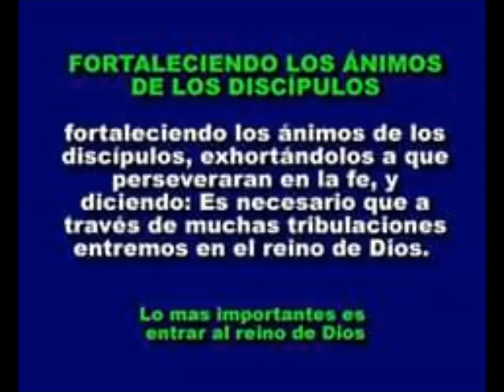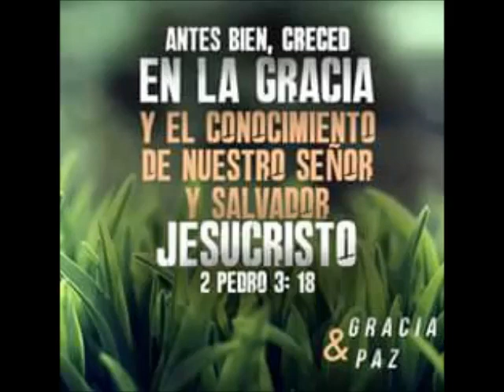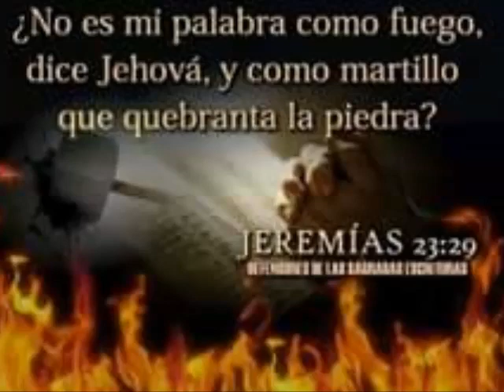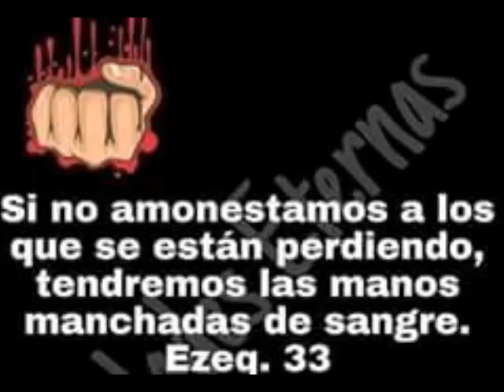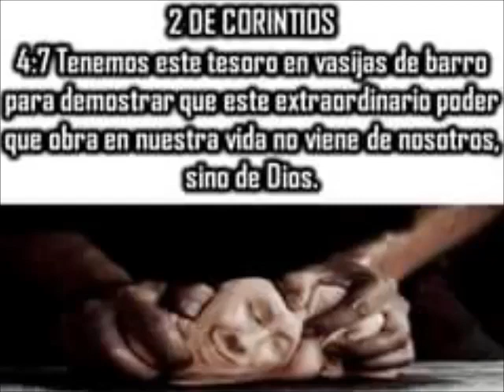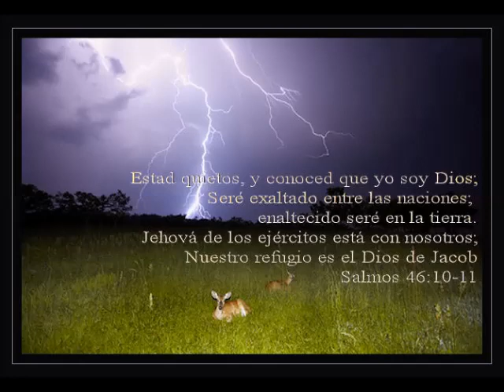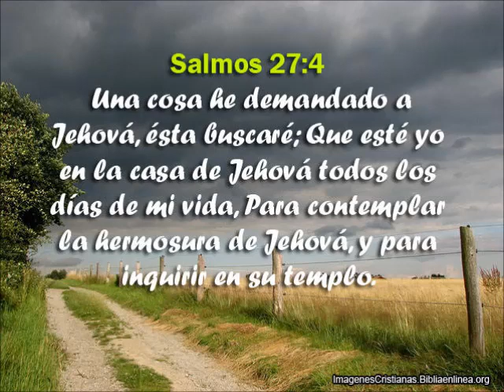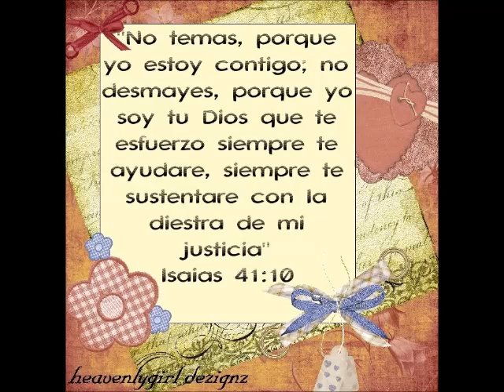ENTENDIENDO LA PERFECCION #34